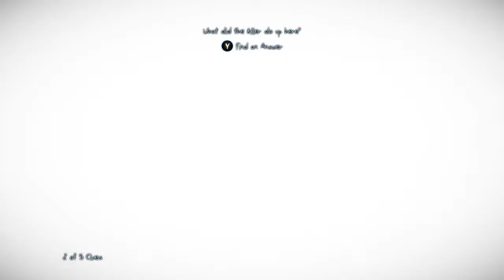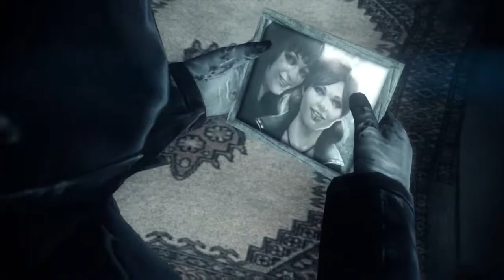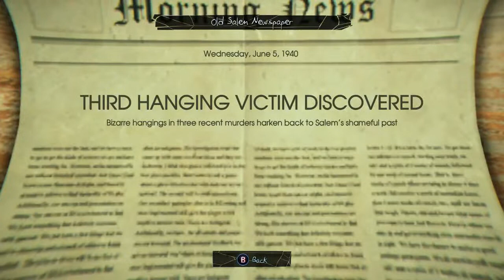NP - 8 - Murdered Soul Suspect - Detective Mittens, Cat Detective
You're a loose cannon Mittens! But damn if you don't get results.